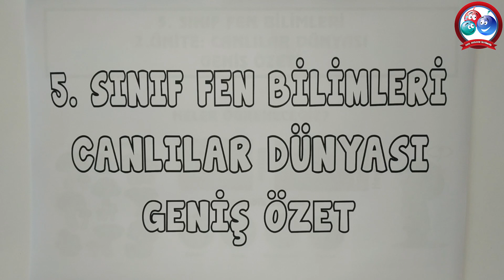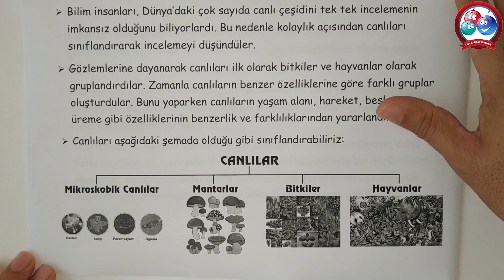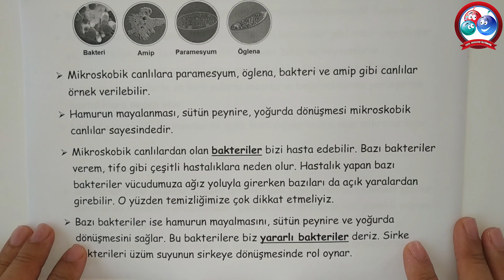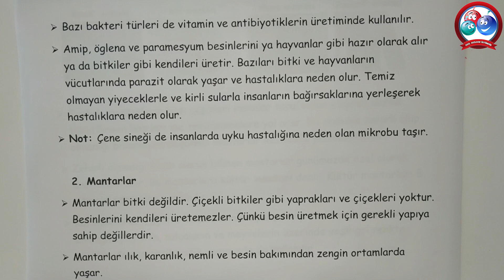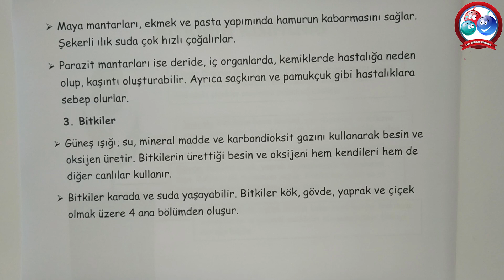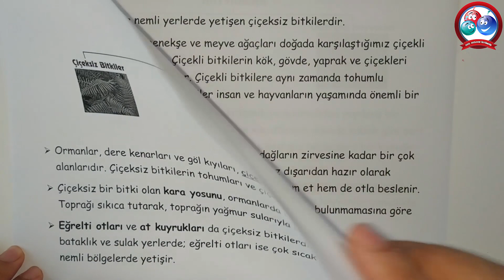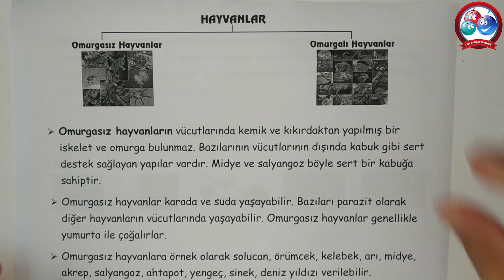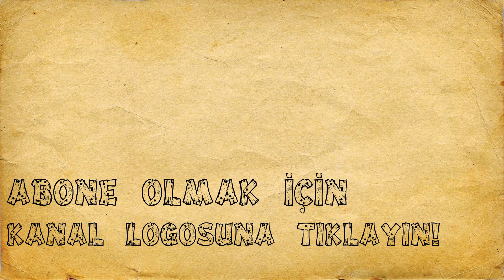5. Sınıf Fen Bilimleri 2. Ünite - Canlılar Dünyası Geniş Özeti | Canlı Ve Ayrıntılı Anlatım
Bu videomuzda 5. Sınıf Fen Bilimleri Dersi 2. Ünite - Canlılar Dünyası  Geniş Özetini anlaşılır ve sade bir anlatımla sizlere sunuyoruz. Bu videoyu kesinlikle izlemenizi tavsiye ediyorum.

Bu bölümde 5.Sınıf  Fen Bilimleri Dersi Ünite özetlerini,sınav öncesi çözümlü sınava hazırlık testlerini ve  konu anlatım videolarını canlı ve ayrıntılı bir anlatımla sizlerin kullanımına sunuyoruz. Çizimler ve örnekler tamamen bize aittir. Anlayamadığınız konuları öğrenmek ve tekrar yapmak için bizim hazırladığımız videoları izleyebilirsiniz. Basit taktiklerle konuları artık daha rahat anlayabileceksiniz.
Şimdiden herkese başarılar dilerim. Başarılı bir eğitim-öğretim yılı olur inşallah...

5. SINIF 1. DÖNEM 1. YAZILI HAZIRLIK VİDEOLARI
5. SINIF SOSYAL BİLGİLER DERS ANLATIM VİDEOLARI
5. SINIF DİN KÜLTÜRÜ DERS ANLATIM VİDEOLARI
5. SINIF İNGİLİZCE DERS ANLATIM VİDEOLARI
5. SINIF FEN BİLİMLERİ DERS ANLATIM VİDEOLARI
5. SINIF MATEMATİK DERS ANLATIM VİDEOLARI
1. SINIF İLKOKUMA YAZMA VİDEOLARI
4. SINIF ÜNİTE TEKRAR TESTLERİ
5. SINIF ÜNİTE TEKRAR TESTLERİ
4. SINIF 2. DÖNEM 2. YAZILI HAZIRLIK VİDEOLARI
5. SINIF 2. DÖNEM 2. YAZILI HAZIRLIK VİDEOLARI
4. SINIF 2. DÖNEM 1. YAZILI HAZIRLIK VİDEOLARI
6. SINIF 2. DÖNEM 1. YAZILI HAZIRLIK VİDEOLARI
5. SINIF 2. DÖNEM 1. YAZILI HAZIRLIK VİDEOLARI
5. SINIF YAZILI SINAVLARA HAZIRLIK ÇÖZÜMLÜ ÖRNEKLER
4. SINIF SOSYAL BİLGİLER DERS ANLATIMLARI
4. SINIF TRAFİK DERS ANLATIMLARI
4. SINIF İNSAN HAKLARI DERS ANLATIMLARI
4. SINIF DİN KÜLTÜRÜ DERS ANLATIMLARI
4. SINIF TÜRKÇE DERS ANLATIMLARI
4. SINIF FEN BİLİMLERİ DERS ANLATIMLARI
4. SINIF MATEMATİK DERS ANLATIMLARI